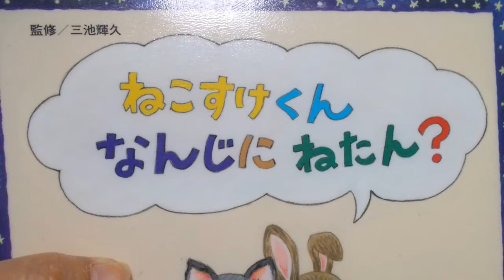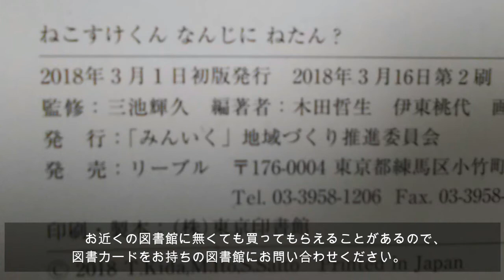kimie gangi の図書館活用 とりあえず借りて読もう「ねこすけくんなんじにねたん？」絵:さいとうしのぶ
子どもにどんな絵本を買えばいいのか迷ってしまうあなたに、お休み前の読み聞かせにぴったりの１冊をご紹介します。楽しいだけでなく、早寝することの大切さ、友達とのかかわり方がすっと心の中に入ってくる絵本です。
買って読んでいただきたいのですが、図書館でとりあえず借りてみてください。そして、お子さんが気に入れば買ってあげてください。大きくなっても絵本を手に取って当時のことを懐かしく思い出すことでしょう。
読書好きの子どもを育てる第1歩は「そこに本がある」ことです。
やもりんのBGMダイアリー（365曲の日替わりＢＧＭ）より2006/6/27の曲「おやすみ」を使わせていただいています。
絵本の紹介は、さいとうしのぶさんご自身の許可を得ています。